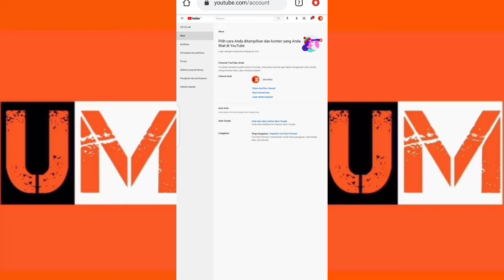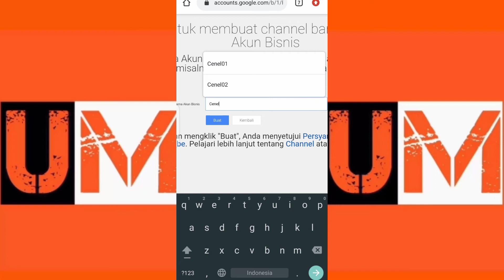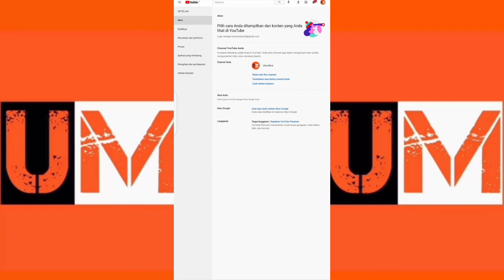Cara Membuat 1000 Akun Youtube Tanpa Verifikasi | Hanya 1 Email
HALLO SEMUUAA...

Video kali ini saya akan bagikan kalian bagaimana cara membuat 1000 akun youtube menggunakan 1 email tanpa verifikasi no hp

Artinya kalian bisa membuat akun youtube lebih dari satu hanya dengan 1 email...kalian juga bisa membuat akun youtube sampai 1000...

gimana caranya ya...tonton videonya